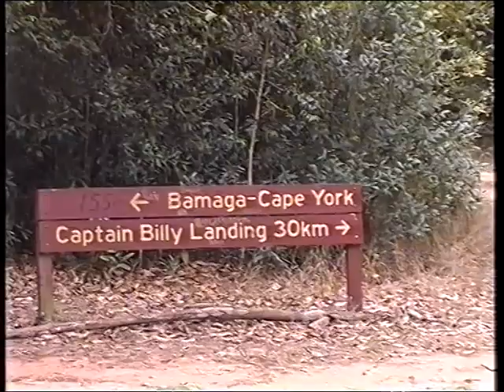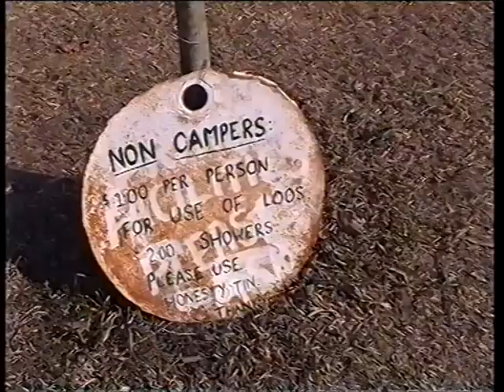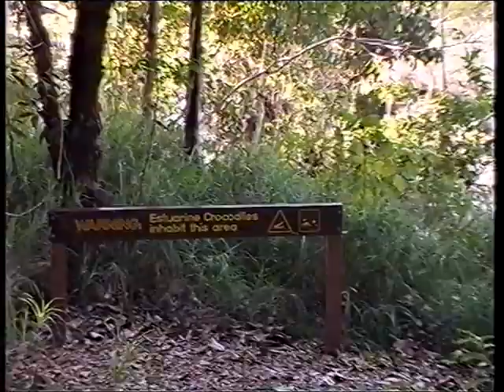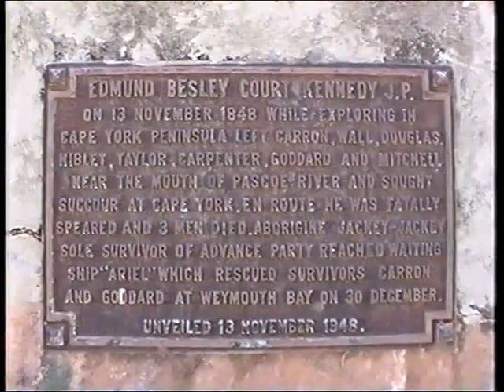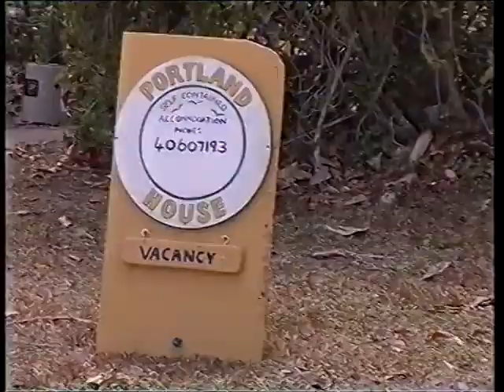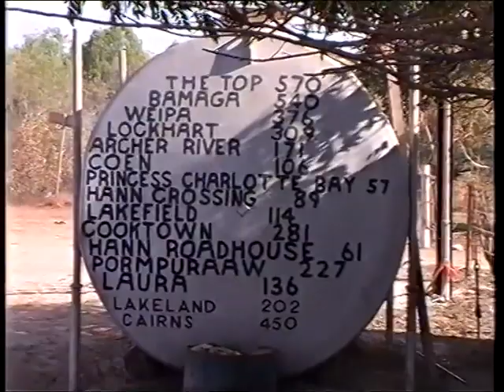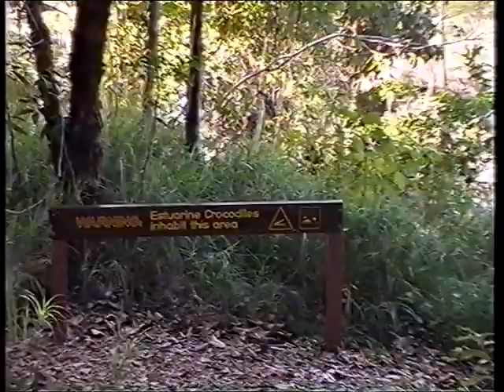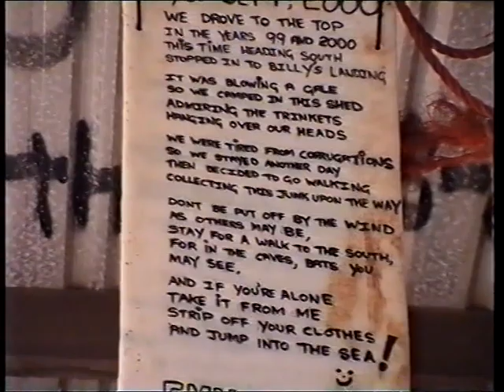4 00 Jardine Ferry Capt Billy Landing Cave Moreton Tel St Portland Rds, Chilli Beach, Hann R Xing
4 01 boobcam on Jardine then 3hr video Ferry Broken Billy tour snake Capt Billy Landing Cave walk bats.  see Bk1p16
4 02 Smoky Moreton Tel St cyclist call to Sooz Wenlock, Batavia Goldfields ruins, engine ruins Chilli Beach
4 03 Chilli Beach sand ripples lagoon Portland Rds kids blossoms dog wash 4WD Swallows snake Lockhart Browns Ck Archer R camp Old Musgrave Lake
4 04 Swamp Hann Xing camp roo web